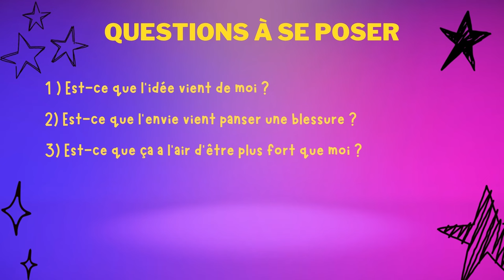CHEMSEX 💊 : Mon tout dernier CRAVING 😩 (J’ai failli craquer ! 😱)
Télécharge mon GUIDE GRATUIT "La Quête de la Maîtrise de Soi"
C'est une méthode complète d'auto-coaching ludique qui te permettra de développer ton auto-discipline.

Même après bientôt 3 ans d’abstinence au CHEMSEX et à la Tina, il m’arrive de ressentir des cravings - des envies irrépressibles de consommer. Je vous raconte en détail mon tout dernier craving, il y a quelques semaines ! Cette fois-ci j’ai failli craquer !
Dans cette vidéo, je vous donne aussi de nouvelles astuces pour faire face au craving.

▬▬▬▬▬▬▬▬▬▬▬ VIDÉOS ASSOCIÉES  ▬▬▬▬▬▬▬▬▬▬▬

00:00 Introduction
00:34 Comment s'est passé ce craving ?
04:38 Deuxième partie de l'histoire
07:16 Qu'est-ce que ça m'a appris de nouveau ?
07:56 Les questions que je me pose en cas de craving.
09:59 BONUS : un dernier outil !

Goodbye Dépendance
Xavier Elsen